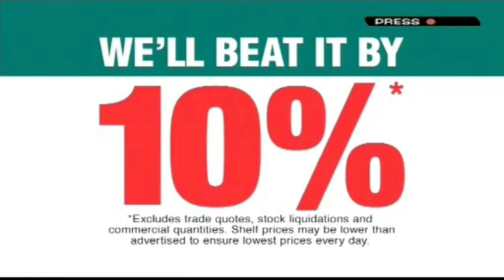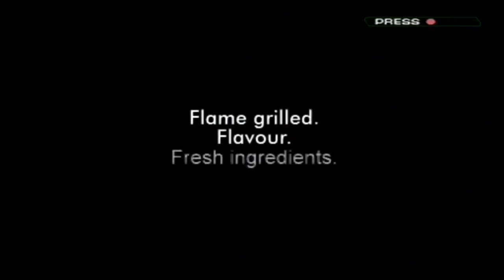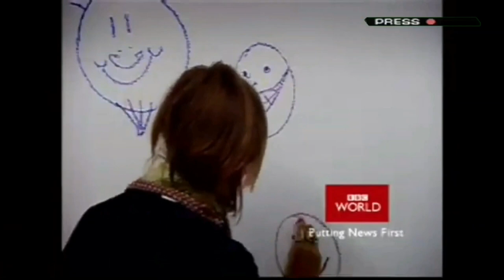Foxtel Box Office | On Air Presentation (08.08.2006)